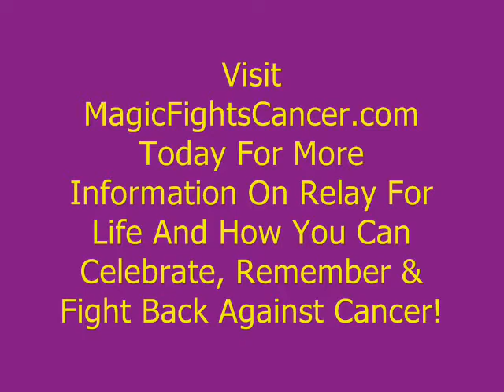Relay For Life FAQ's - What is Relay?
- New Jersey Magician Mark H. Wurst and the Toms River, NJ Relay For Life committee answer questions about the event and how you can get involved with the American Cancer Society for Relay and other cancer charity events.